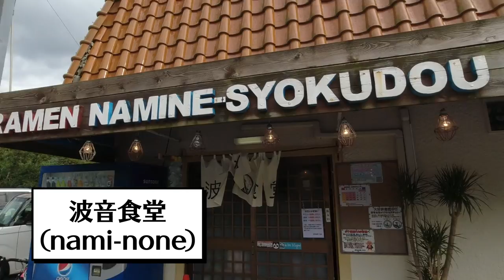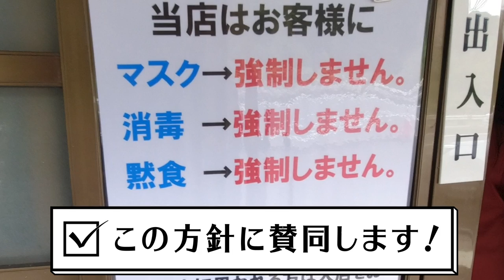【ハイエース車中泊】南房総の海で車中泊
ハイエースで小学生二人を連れて車中泊の旅をしたり、冬期間限定で越後湯沢に二拠点生活をしたり、独自の嗅覚と行動力で一度きりの人生を全力で謳歌するロン毛テンネンパーマとうちゃんによる 人生楽しんだもん勝ち チャンネルです！

★今回紹介しているラーメン屋さん★
■ 館山 生姜醤油ラーメン 波音食堂（なみねしょくどう）

《テンネンパーマオリジナルブランド》
■ Tennenperm design.